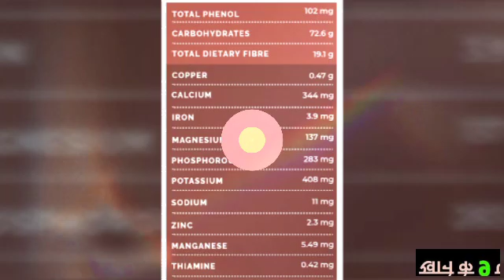Ragi k bare m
Created by